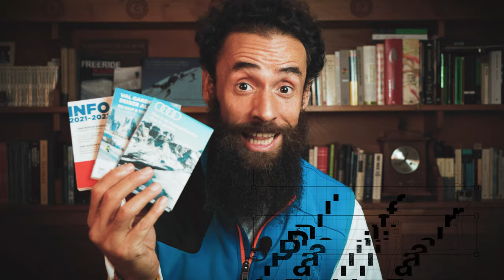Preparar la temporada de esquí y no morir en el intento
Preparar la temporada de esquí puede resultar un quebradero de coco pero es muy importante de cara a tener un año de esquí muy provechoso.

En este vídeo te cuento cuáles son los puntos que yo tengo en cuenta cada año con el objetivo de tener una temporada de esquí mejor que la anterior:

- Revisar el material, desde los esquís, botas y bastones, hasta la ropa y resto de elementos que llevo para disfrutar de la jornada de esquí, buscando estar cómodo y centrándome única y exclusivamente en disfrutar.
- Estar en forma para no sufrir agujetas ni lesiones y para poder "apretar" más cada día para mejorar.
- Planificar bien los viajes que voy a hacer y así maximizar el número de días disfrutando del oro blanco.
- Revisar el material de montaña más específico: freestyle, esquí de montaña, alpinismo invernal, ...

Espero que os resulte de gran ayuda.

00:00 inicio
00:40 revisar material
10:19 ponerme en forma
13:40 planificar la temporada
15:11 material más específico
16:55 final

¿Te ha gustado? Y no dudes en dejar cualquier COMENTARIO si tienes preguntas o quieres contarme algo. ¡Muchas gracias!